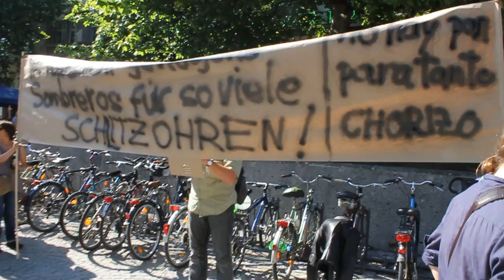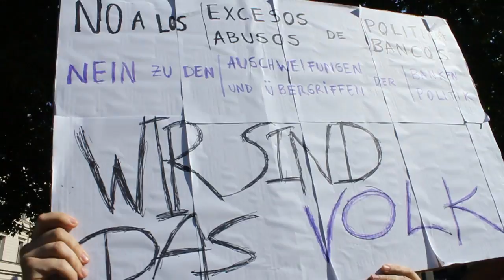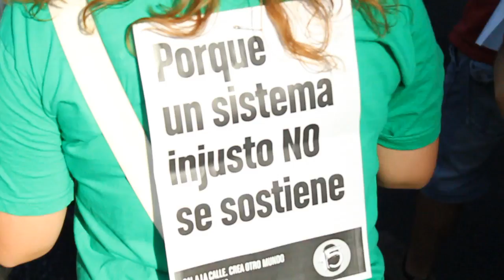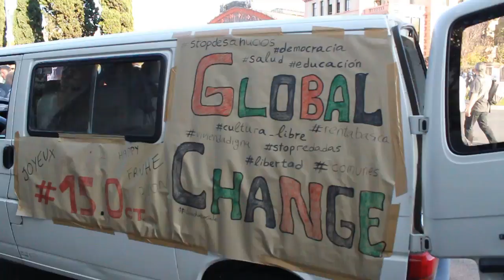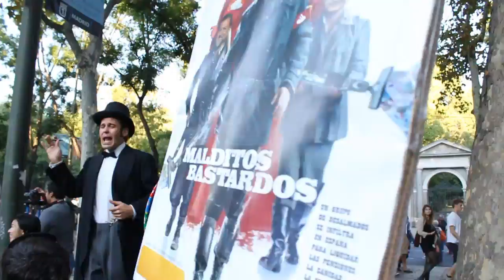Manifestación. 15M, crisis.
Retrospective portrait about how happened the 15M people´s revolutionary movement, inside and outside the Spanish borders.
Directed, produced and edited by Eduardo Pinel (Pantoski REC-Reactions).
Retrato retrospectivo de cómo se vivió el movimiento 15M fuera y dentro de nuestras fronteras.